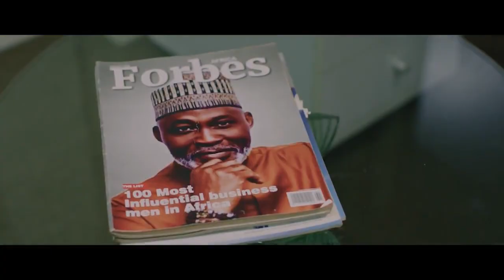FINE WINE PART 2 | Expectations